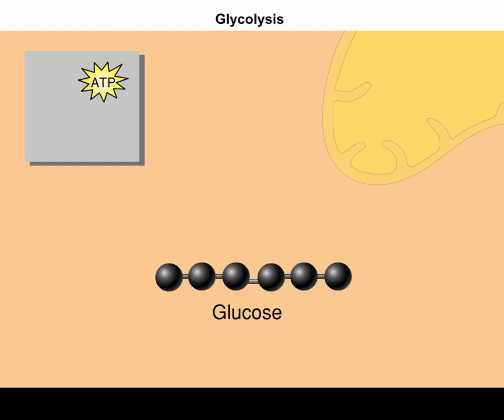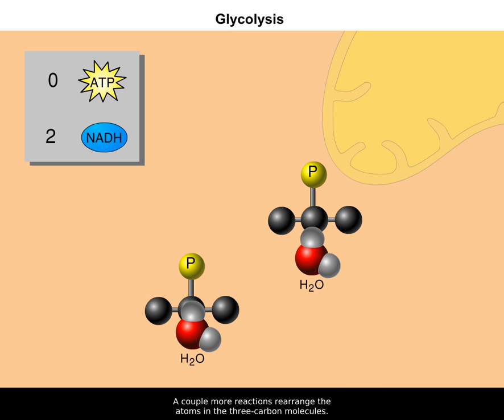Cellular Respiration: Glycolysis